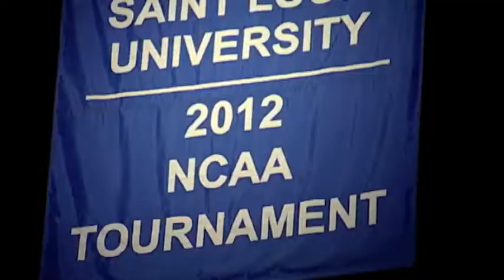MBB Highlights: Billikens Top USC Upstate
SLU Billikens beat USC Upstate 76-59 in the season opener